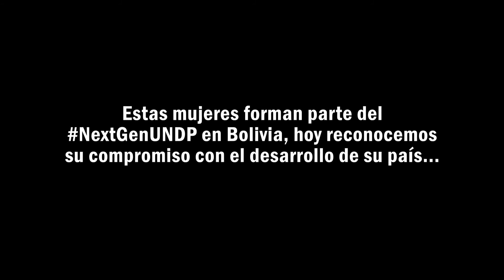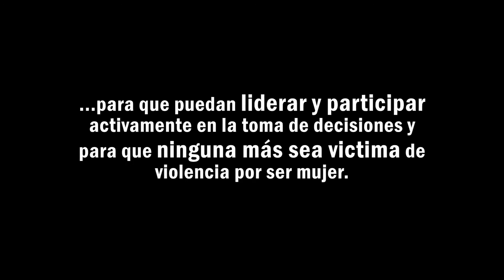Mujeres del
‪En la última década se han logrado avances importantes; sin embargo, las mujeres continúan siendo discriminadas y son víctimas de violencia.‬

‪Te presentamos a las diversas 👩🧑🏽👩🏼‍🦱 del NextGenUNDP en 🇧🇴 q levantan la voz sobre los retos y acciones para alcanzar la IgualdadDeGénero‬